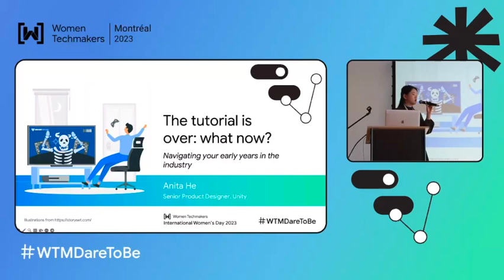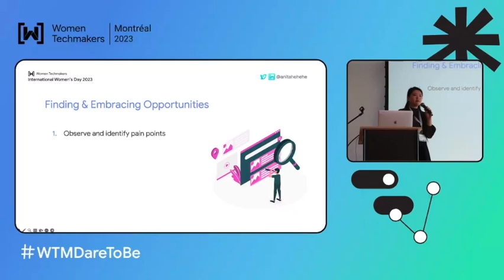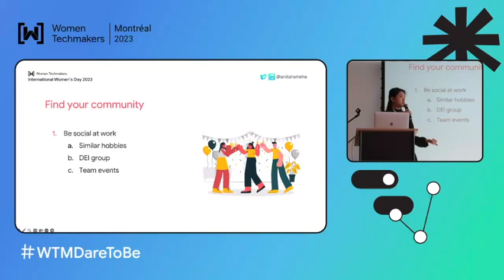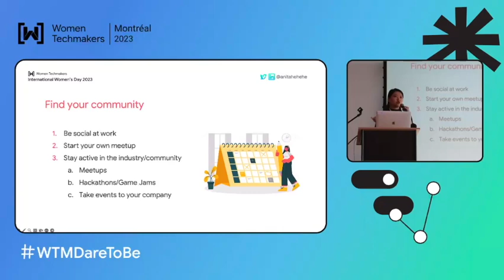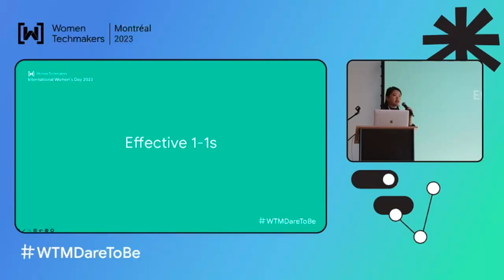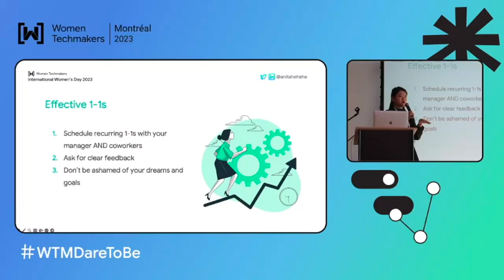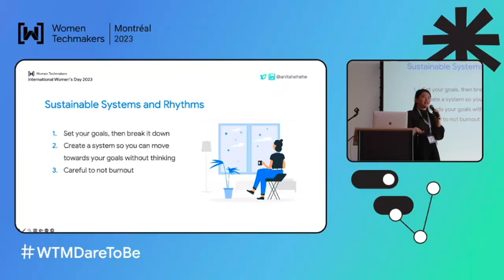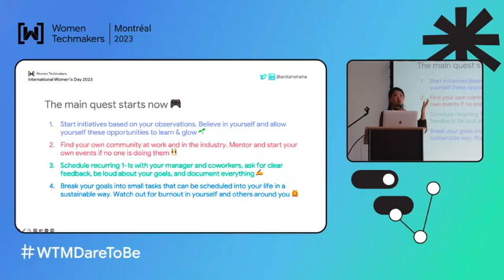The tutorial is over: what now? Navigating your early years in the industry by Anita He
Your school years and internships are over, what now? There’s a lot to navigate in the open world of professional workplaces. If you are a young professional in their initial years in the industry, or want to learn how to best support those who are getting started, this talk is for you. To excel in your career, it is important to set up a solid foundation. We are providing mental frameworks and tips for ramping up in new roles, identifying opportunities, creating demonstrable impact and managing future goals.